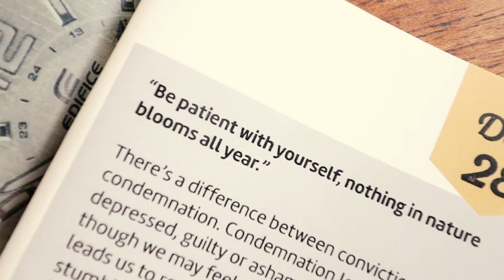We Are Not Perfect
Balance: Day 28, Everyday Faith

We're sharing our devotional content in video form! If you'd like to follow along with your own devotional or have room to write down thoughts, check out everydayfaith.com or faithbox.com.

For each devotional or Faithbox we ship, we provide 3 meals to Christian orphanages.

Go forth and make an impact!